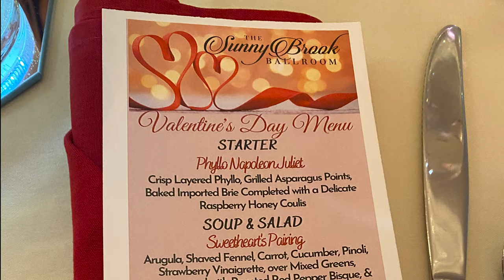2021 Valentines Day Extravaganza | Painting with a Twist & Fancy Dinner Date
Come along with us on our valentines day extravaganza.  We go to painting with a twist along with a fancy four course dinner with live music!

-About Us-
We're Brian and Megan and we're on a journey to find the most wild average adventures and have a ton of fun along the way!  Follow us for more crazy fun adventures!